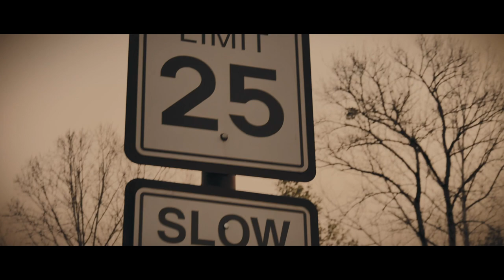COVID (A Short Film by Matt Norris)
Inspired by the current pandemic across the world, this short follows Duane Shelton through the woods on a fishing trip with the thoughts of COVID-19 circling his mind.